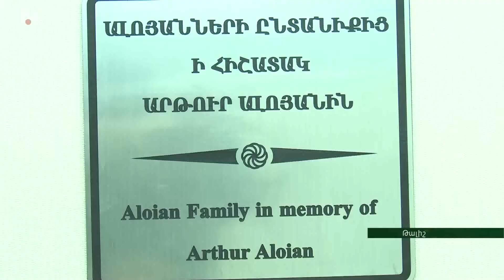«Դենտեքս Դենտալ Գրուպ» ատամնաբուժական կլինիկան բարեգործական նոր ծրագրով է հանդես եկել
«Դենտեքս Դենտալ Գրուպ» ատամնաբուժական կլինիկան բարեգործական նոր ծրագրով է հանդես եկել. այս անգամ բժշկական անվճար ծառայություններ է մատուցում սահմանամերձ բնակավայրերում: Ստեփանակերտում գործողը՝ ԱՄՆ Ֆիլադելֆիա քաղաքի «Դենտեքս Դենտալ Գրուպ» մայր կլինիկայի մասնաճյուղն է: Հիմնադիրն արմատներով Արցախից Ալբերտ Ալոյանն է: Մոտ մեկ ամիս է՝ կլինիկայի արցախյան մասնաճուղի բժիշկներն ընդունելություն են իրականացնում Թալիշում:

‘Dentex Dental Group’ Dental Clinic has launched a new charity program

‘Dentex Dental Group’ Dental Clinic has launched a new charity program, this time providing free medical services in the borderline villages. A branch of the Dentex Dental Group Clinic in Philadelphia, USA operates in Stepanakert. The founder is Albert Aloyan from Artsakh. For about a month, the doctors at the Artsakh branch of the clinic have received patients in Talish.